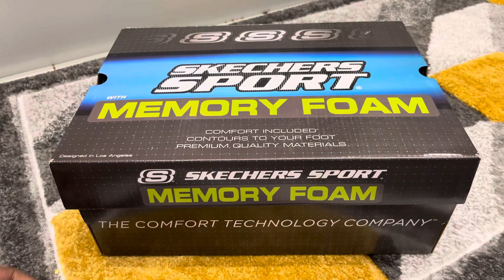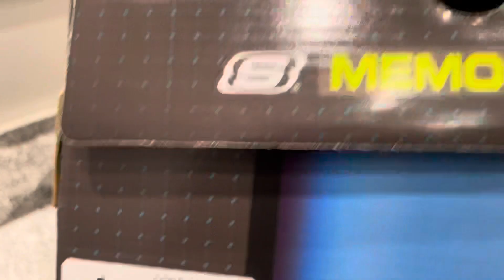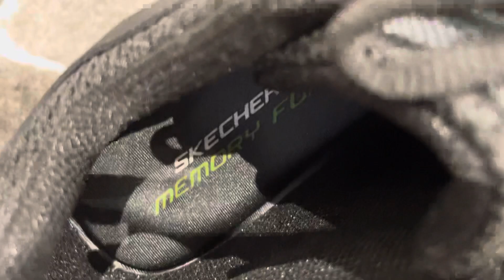Memory foam shoes of Skechers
Skechers are one of the leading brand company in shoes department and they have come up with much more unique and comfortable shoes with introduction of memory foam concept: